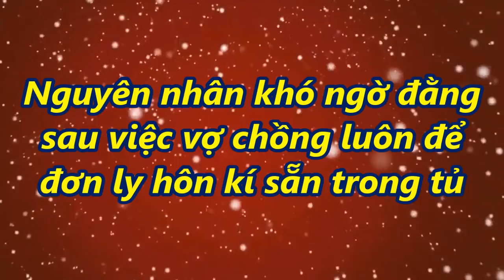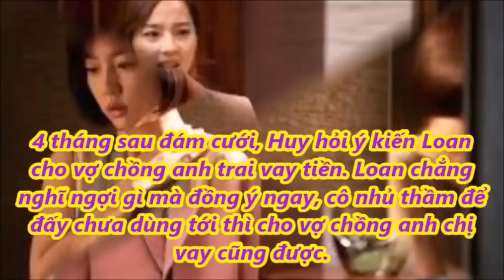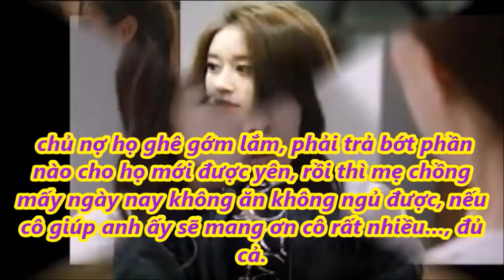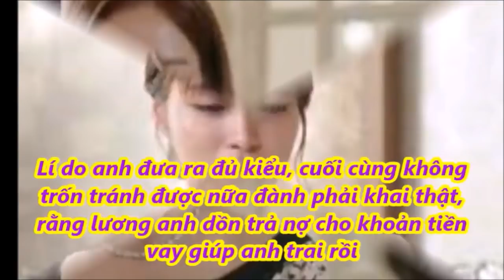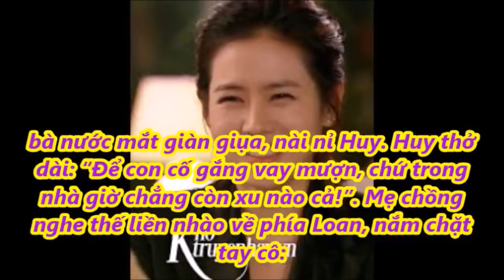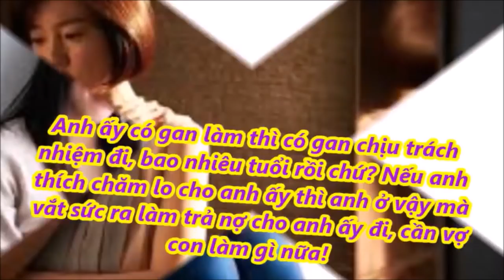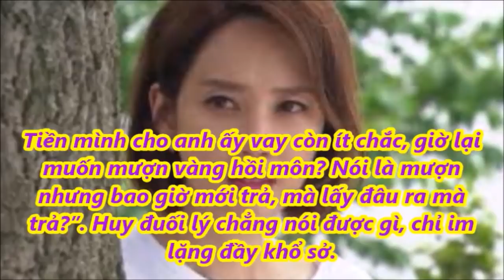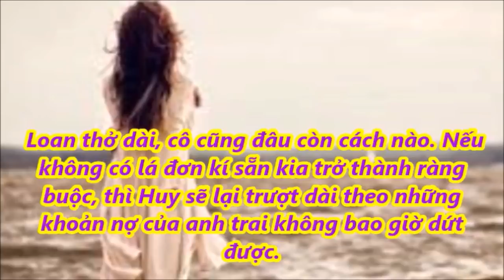Nguyên nhân khó ngờ đằng sau việc vợ chồng luôn để đơn ly hôn kí sẵn trong tủ